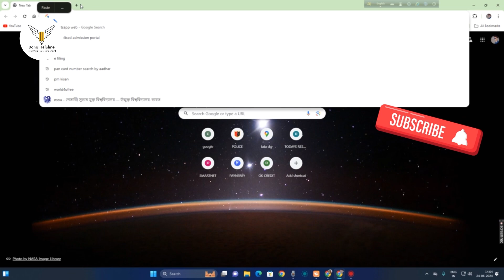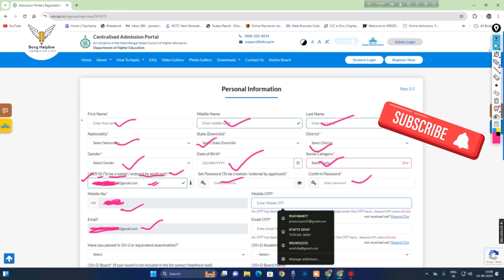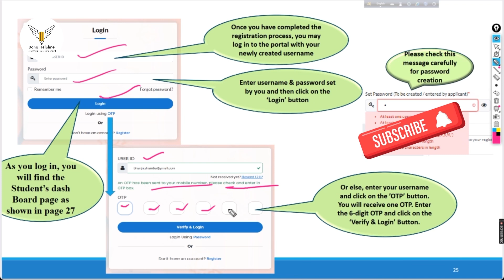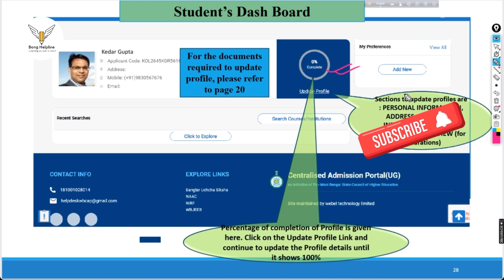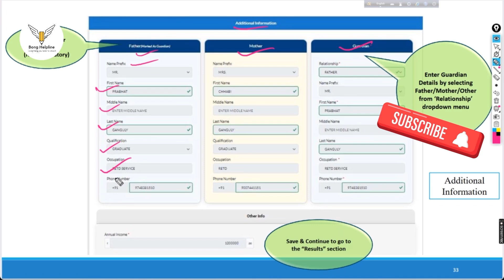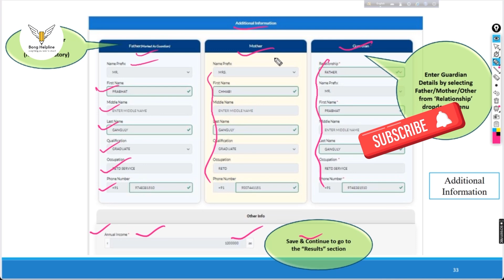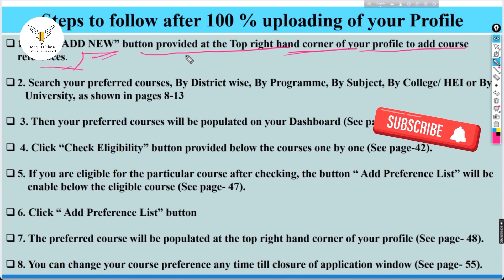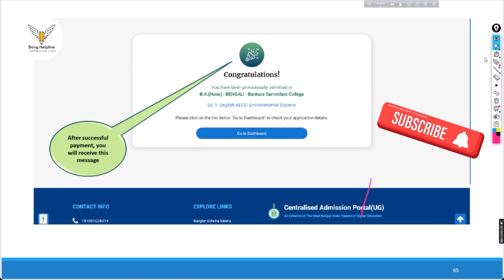পশ্চিমবঙ্গে কলেজে স্নাতকে ভর্তির আবেদন | Centralised Admission Portal 2024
Welcome to our comprehensive guide on how to fill the BA Admission form online for the 2024 academic year using the centralized admission portal. In this video, we provide step-by-step instructions to ensure a smooth and hassle-free application process. Whether you are a first-time applicant or need a refresher, our detailed walkthrough will help you navigate the portal with ease and confidence.
How To Fill Graduation Admission Form Online | BA admission Form fillup 2024

Topics covered:
- Overview of the centralized admission portal
- Required documents for BA Admission
- Step-by-step form filling process